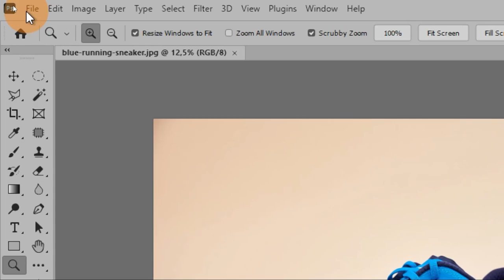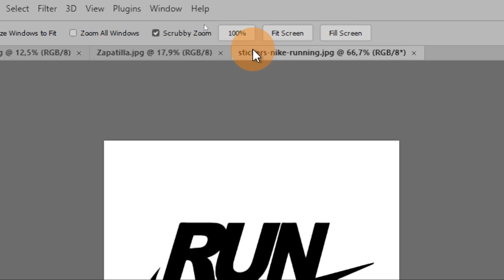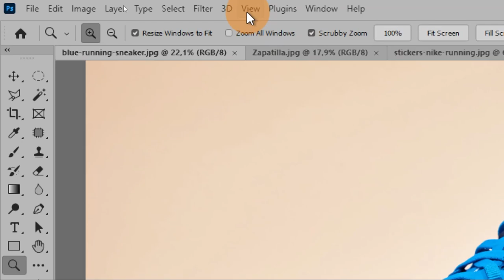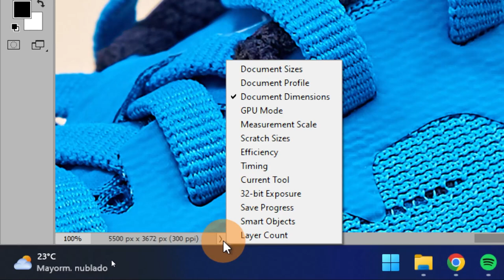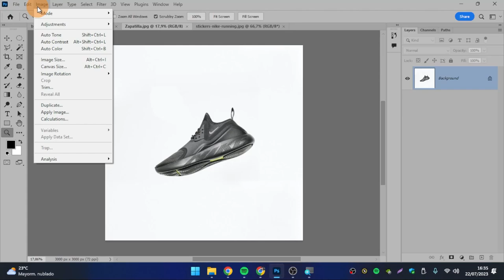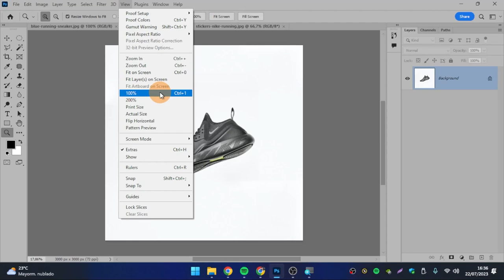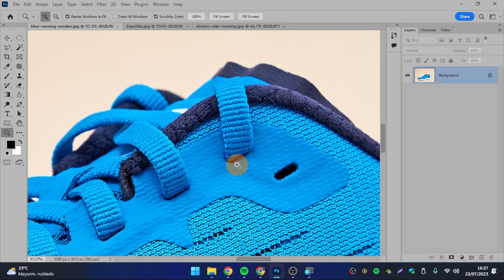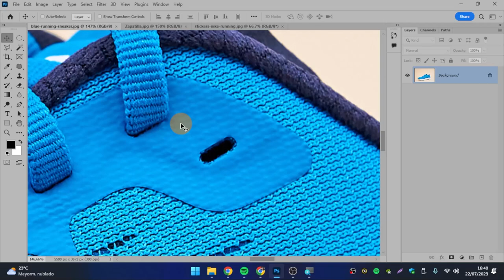[02] 💙Como Abrir Imágenes, Ver Tamaños y Desplazarse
Abrir imágenes puede ser tan simple como complejo, no te confundas, te muestro los métodos más prácticos, y cuidado, porque hay veces una sola forma de hacer las cosas no es suficiente. Acá van unos cuantos tips y conceptos prácticos.

Temas relacionados: